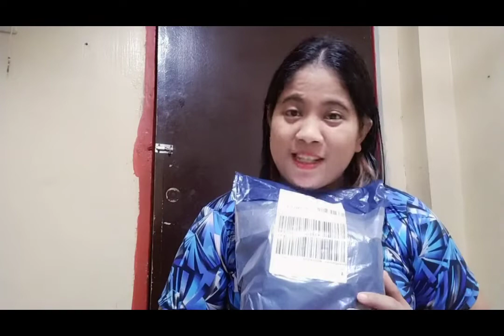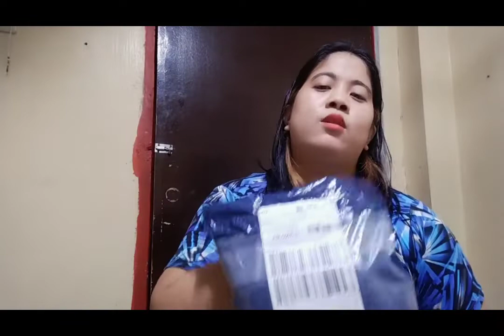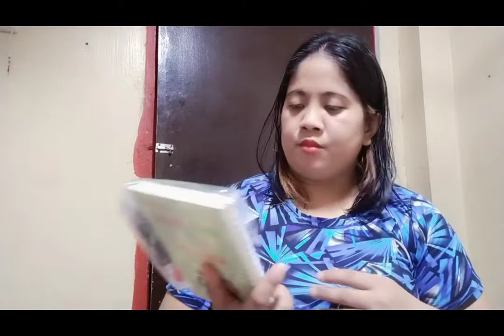Unboxing LAZADA ORDER|AUTISM AWARENESS (@jhenrabano3442)asd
Unboxing LAZADA ORDER|AUTISM AWARENESS (‎@Jhen Rabano )asd